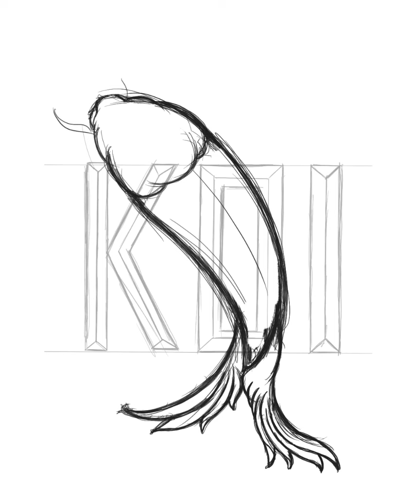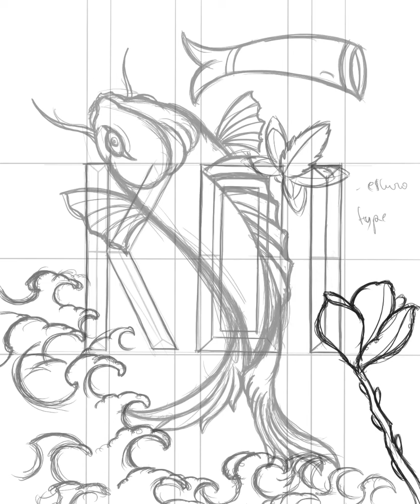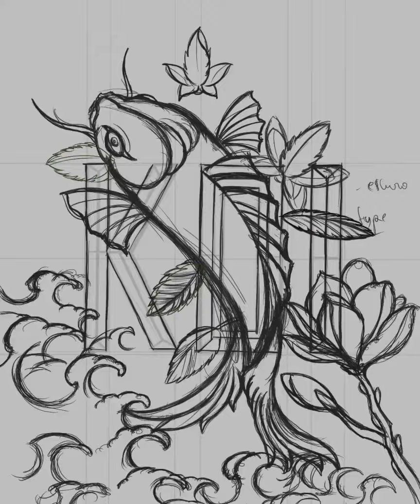Procreate Illustrated Typography tutorial.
In this video i record my process on my latest project. A mix between typography and illustration with a Japanese koi fish as source of inspiration.
I used procreate for this one and i hope you can learn something from it.